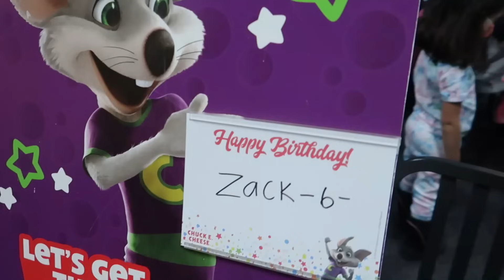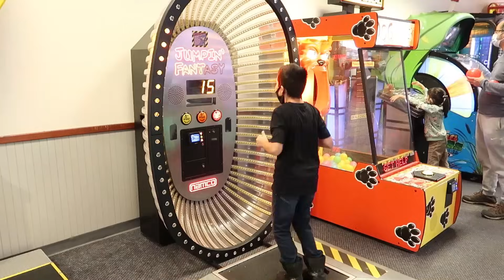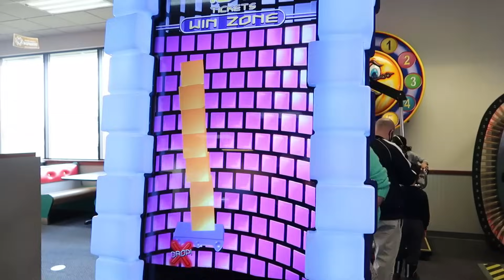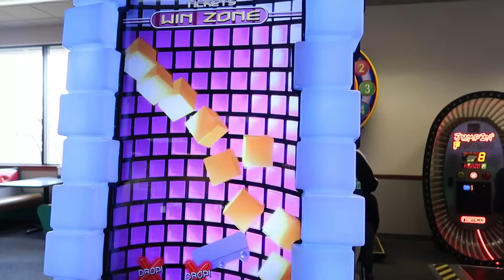Zack 6th Happy Birthday party at Chuck E cheese with Family and Friends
Snap Chat @hzhtube_kidsfun